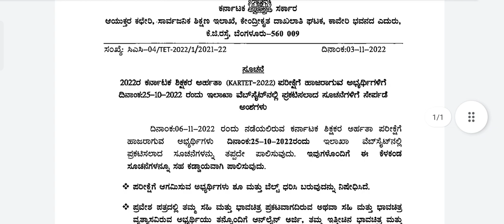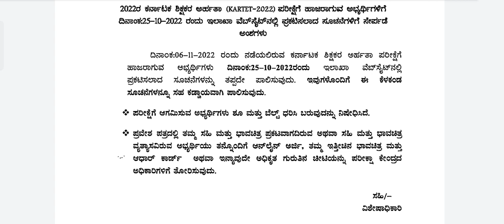KAR-TET New Rules || Breaking News||03/11/22